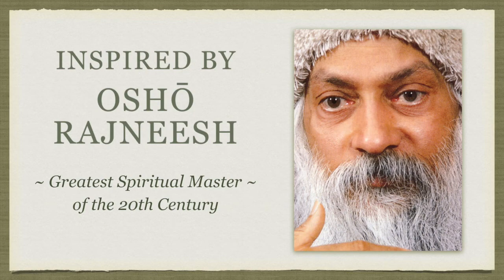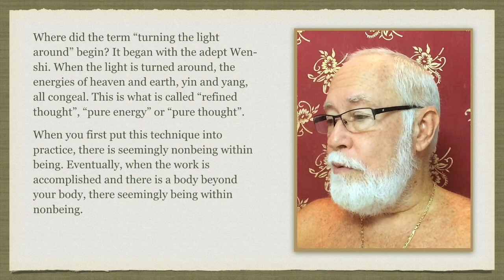Secret of the Golden Flower 3.1: Turn the Light Around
Where did the term “turning the light around” begin? It began with the adept Wen-shi. When the light is turned around, the energies of heaven and earth, yin and yang, all congeal. This is what is called “refined thought”, “pure energy” or “pure thought”.

When you first put this technique into practice, there is seemingly nonbeing within being. Eventually, when the work is accomplished and there is a body beyond your body, there is seemingly being within nonbeing.